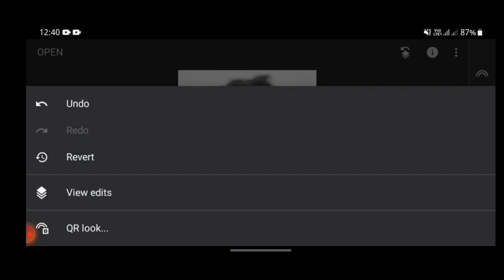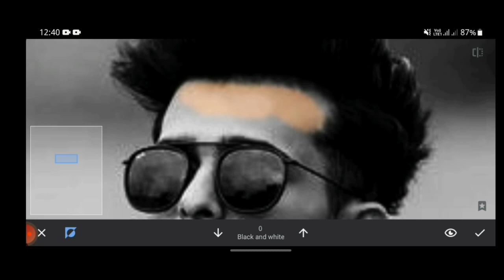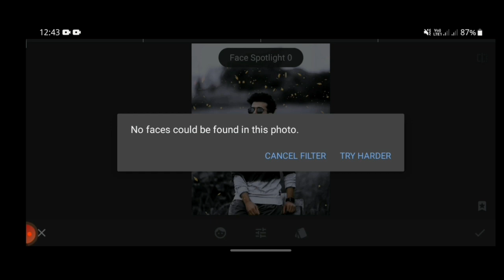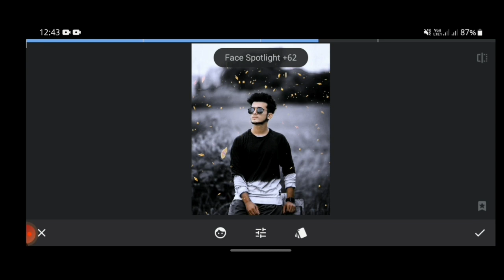Snapseed- Just 3 steps Dark And Blue EFfectedit easily 🔥||Snapseed photo editing 2020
Snapseed- Just 3 steps Dark And Blue EFfectedit easily 🔥||Snapseed photo editing 2020 rkvpictures snapseed editing ___________________________________________________